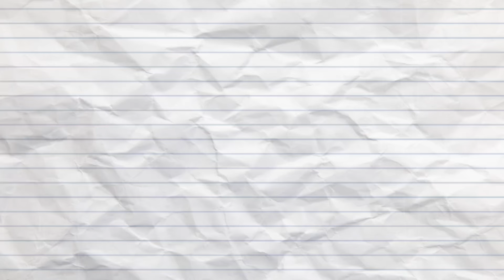₹112 BONUS 🤑 New Rummy Earning App Today | New Teen Patti Earning App√Teen Patti Real Cash Game 2024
1. teen patti game today
2. teen patti paytm cash game
3. teenpatti paytm cash
4. teenpatti game earn money
5. teenpatti real paytm cash
6. game real paytm cash
7. playing rummy game for real cash
8. best rummy game to earn money
9.online rummy game for real cash
10. rummy game earn money
11. online rummy games for real cash
12. rummy online real money game
13. new rummy earning app
14. new teenpatti earning app
15. rummy earning app
16. new rummy app
17. Best rummy earning app
18. Best rummy game to earn money
19. Rummy se paise kaise kamaye
20. Rummy khel kar paise kaise kamaye
21. Best rummy app
22. New rummy earning app
23. New rummy earning app 2024
25. Rummy playing trick
26. New earning app 2024
27. Referral and earn bonus
28. Bonus
29. Earn Money online
30. Referral and earn
31. Best earning app in 2024
32. online earning kaise kare
33. ghar bethe online paisa kaise kamaye
34. best earning app today
35. online game play and earn
36. game tricks
37. Best earning app today
38. agent based earning by app
39. andar Bahar
40. rummy Gold
41. dragon vs tiger tricks 13000 se 51000
42. dragon vs tiger winning trick in 2024
43. dragon vs tiger winning trick in 2024
44. New Rummy Earning App Today
45. 500rs Singup Bonus rummy app
46. 299rs Singup Bonus rummy app
47. 51rs Singup Bonus rummy app
48. dragon vs tiger winning trick in 2024

New Real Rummy App 2024

Real cash.
Cash withdraw problem
rummy Wealth

500 New Earning Apps 2023 Today Free Paytm Cash

Make Money from referral
Bonus
Teen Patti
Best Money rummy
Rummy agent money making method